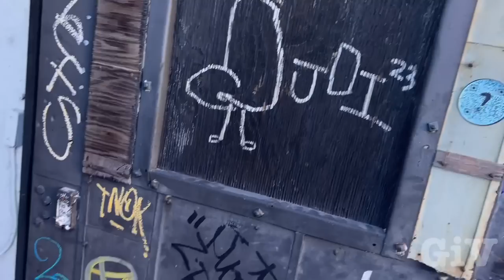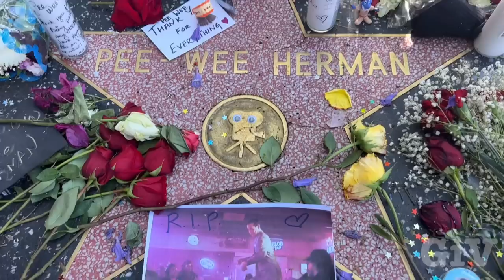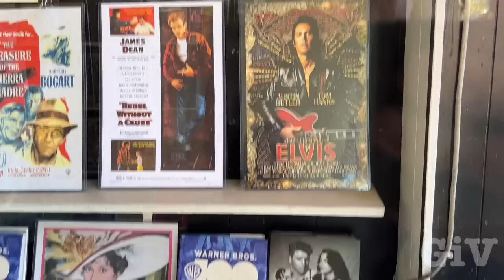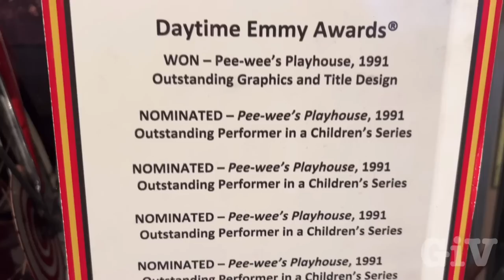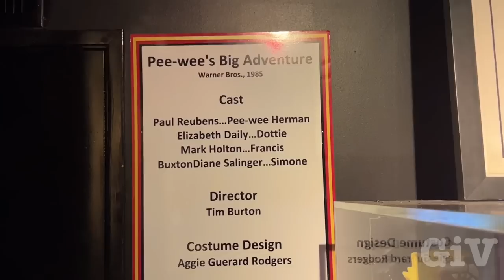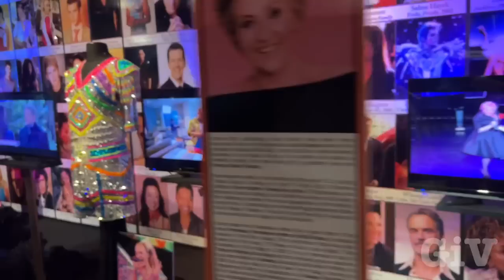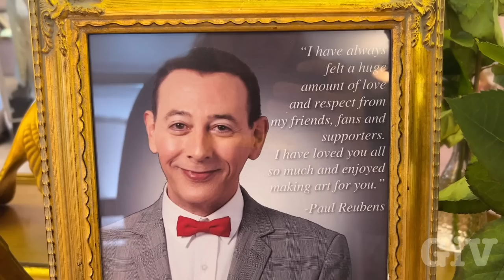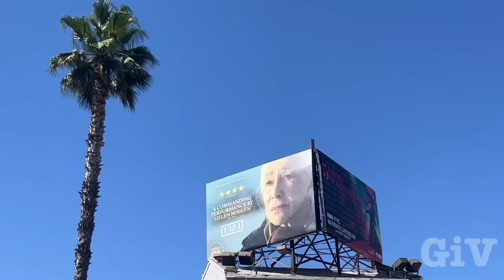Rest in Peace Pee Wee Herman/Paul Reubens walk of Fame Tribute Hollywood museum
Once again, I went to Paul  Reubens  little tribute shrine on the Hollywood walk of fame. After this, I went to the max factor building where they have the Hollywood museum I showed pee, wee’s bicycle and his iconic gray suit with the red bowtie.